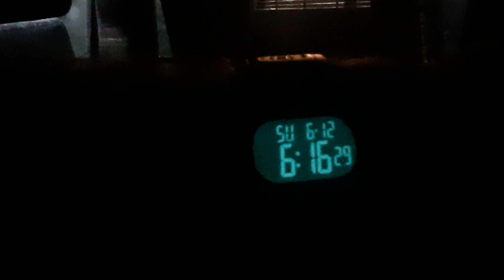Indiana Magic Bus Sunrise Day Three I Leave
Silence rises from sunny windows